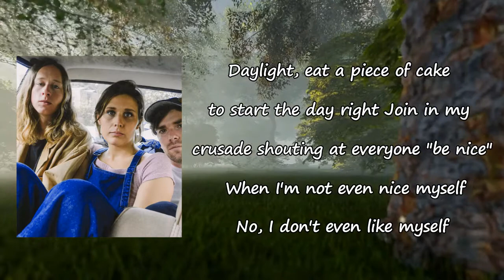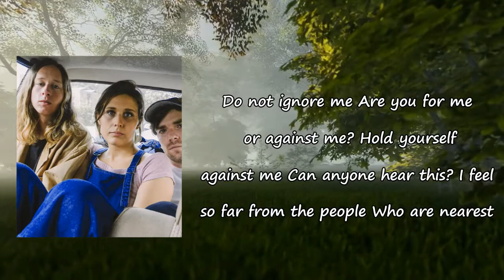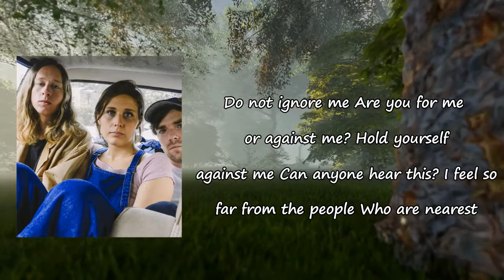Middle Kids - R U 4 Me? Lyrics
Songs: R U 4 Me by Middle Kids
Album

R U 4 Me Lyrics:

Daylight
Eat a piece of cake to start the day right
Join in my crusade shoutin' at everyone "Be nice"
When I'm not even nice myself
No, I don't even like myself
Shoutin' at everyone
I shout at every person
Do not ignore me
Are you for me or against me?
Hold yourself against me
Can anyone hear this?
I feel so far from the people
Who are nearest
If you see somethin', please call this number
I don't drink the water
I just wish that everything would be right
When I don't even know what's right
No, I don't know what that'd be like
My friends and family
We're all in therapy sayin'
Do not ignore me (do not ignore me)
Can anyone hear this? (Can anyone hear this?)
Who are nearest
Who are nearest
Who are nearest
Who are nearest